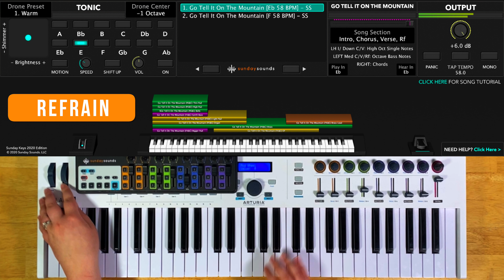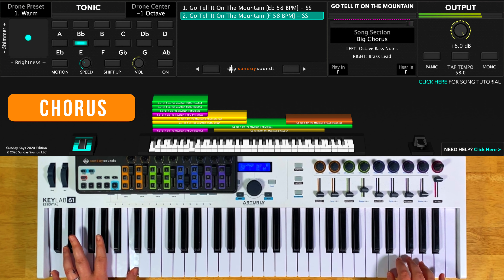Go Tell It On The Mountain MainStage patch keyboard cover- For King & Country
This video demonstrates how to use our Go Tell It On The Mountain MainStage and Ableton Live patches to nail this song live, even as the only keyboard player. With all of our Song Specific Worship patches no third party plugins are required.